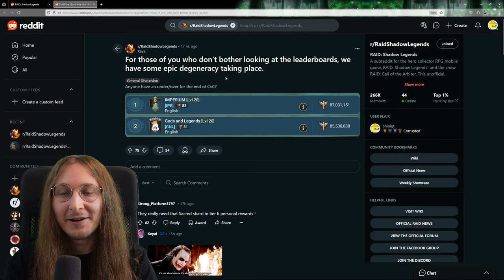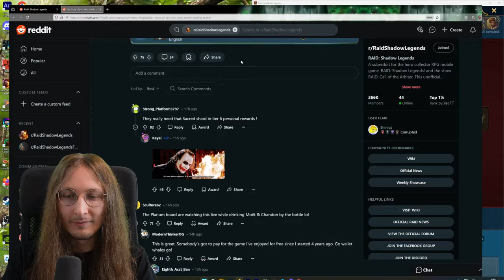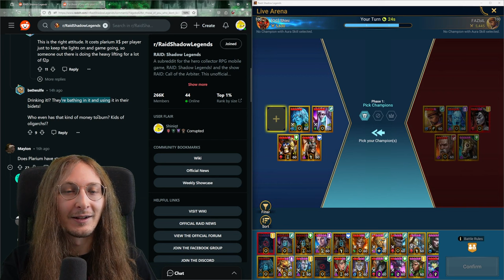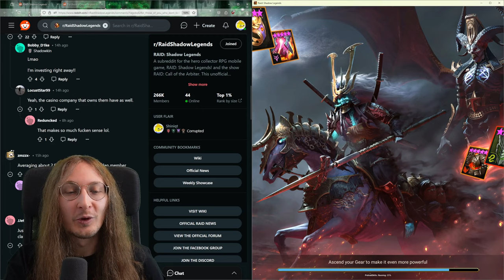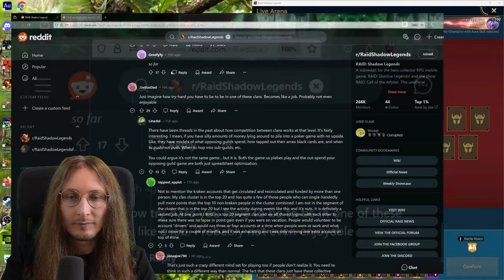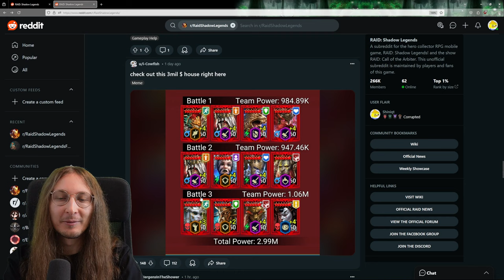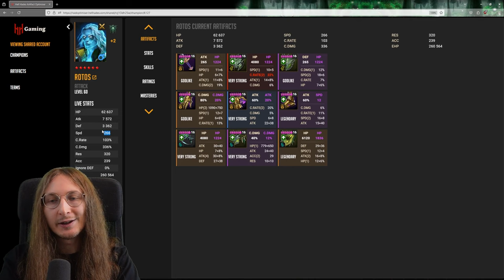HIGHEST CVC SCORE EVER?? I HATE HARIMA I RAID: SHADOW LEGENDS